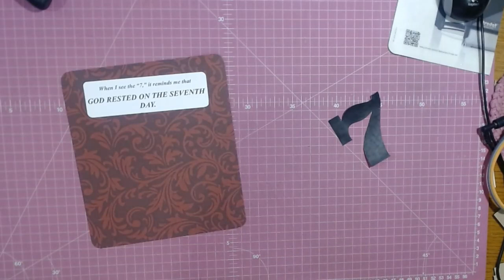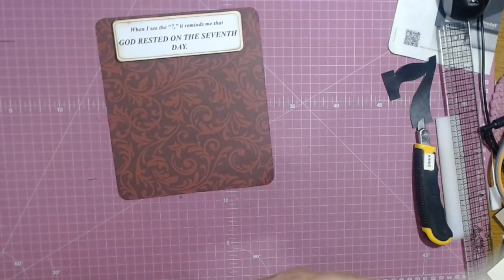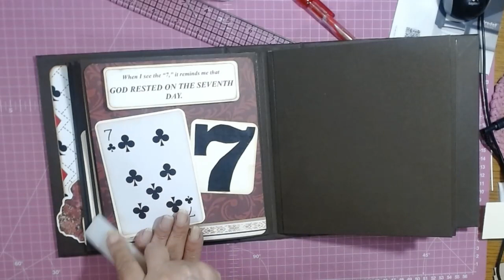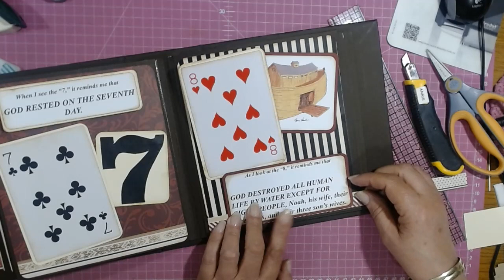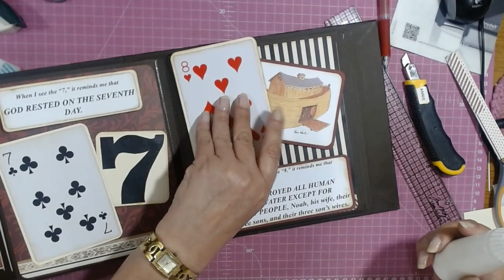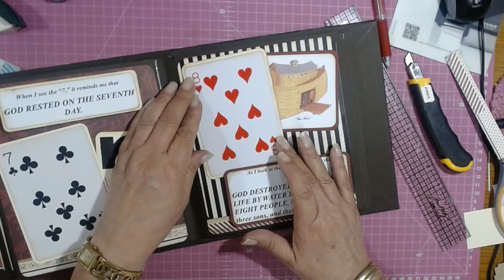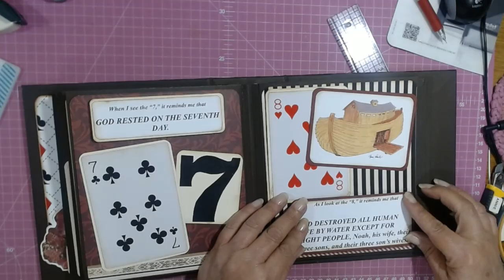"NOT SO MINI" ALBUM TEMPLATES deck of cards 7&8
Handmade albums and templates.
En in ons eie taal